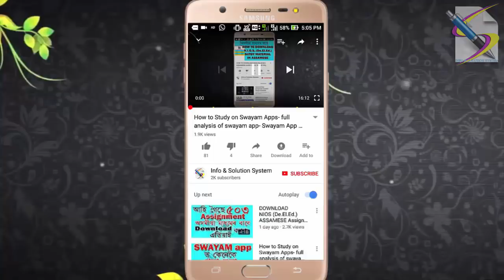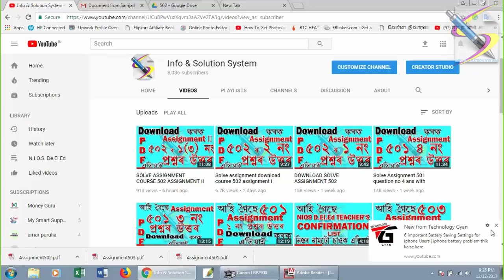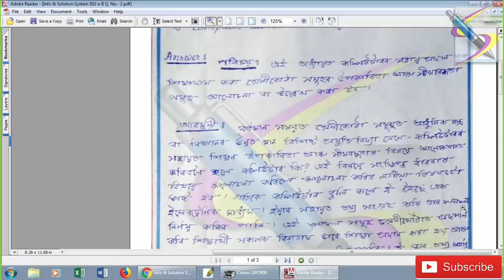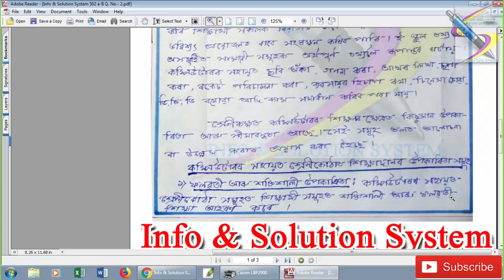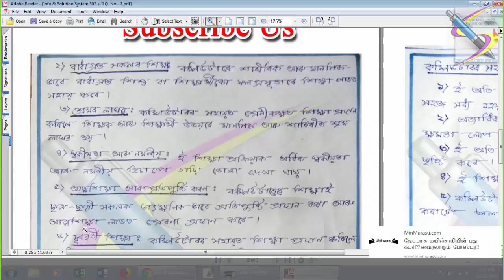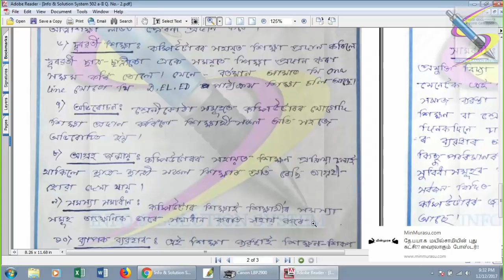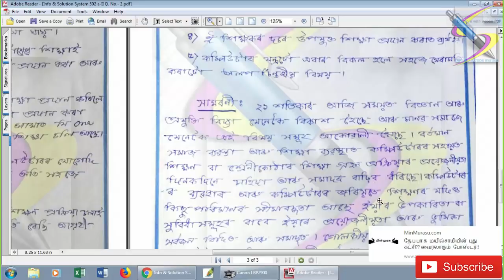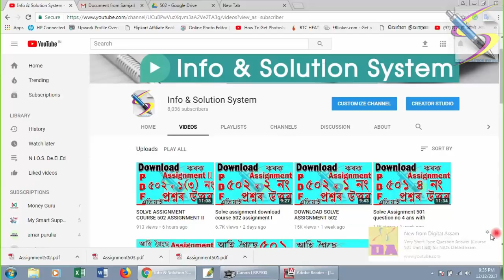SOLVE ASSIGNMENT COURSE 502 ASSIGNMENT II Q. NO.2 (4) WITH DOWNLOAD ABLE PDF NIOS DELED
বন্দু সকল ইয়াত পাব আপোনালোকে ৫০২ assignment ২ প্ৰশ্ন নং ২ ৰ উত্তৰ। ইয়াৰ পিছৰ ভিডিওত পাব ৫০২ assignment ৩ প্ৰশ্ন নং ১ বা প্ৰশ্ন নং ৫ ৰ উত্তৰ।